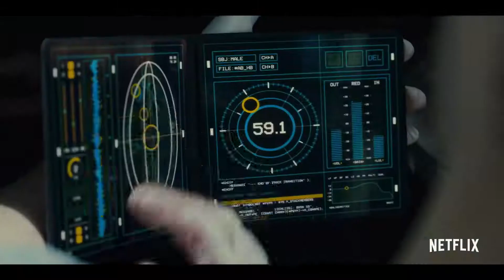MUTE: NETFLIX MOVIE Official Trailer [HD] Filmod Official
Mute
2018 ‧ Drama/Mystery ‧ 2h 6m
5.4/10
IMDb
13%
Rotten Tomatoes
1.5/4
Roger Ebert
76% liked this film
Google users
In a Berlin of the future, a mute bartender's search for his missing lady-love takes him deeper and deeper into the city's criminal underbelly.
Initial release: February 2018 (USA)
Director: Duncan Jones
Music composed by: Clint Mansell
Language: English
Film series: Moon
Critic reviews
Fans of Moon and Source Code be warned: Mute is sadly, almost tragically, not worth the wait. Full review
Dan Jolin
Empire
Mute is a slog, and a depressing one; as Netflix sci-fi goes, it’s not as abjectly inept as The Cloverfield Paradox, but it’s perhaps even more disappointing given the talented filmmaker involved. Full review
David Sims
The Atlantic
The movie is pretty meh but gets points for being so random. Full review
David Edelstein
Vulture
Despite some promising elements, Mute struggles to explore philosophical questions within a sci-fi setting in a way that feels innovative and fresh. Full review
Sandy Schaefer
Screen Rant
View 1+
Cast
View 5+
Alexander Skarsgård (Leo Beiler)
Alexander Skarsgård
Leo Beiler
Paul Rudd
Paul Rudd
Justin Theroux
Justin Theroux